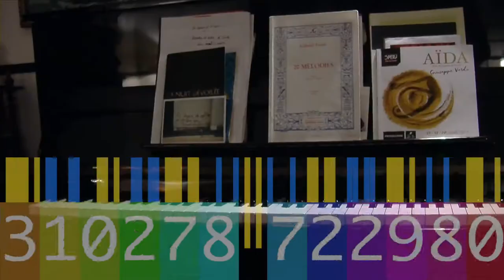Mosaïques Portraits Passions - Jacques